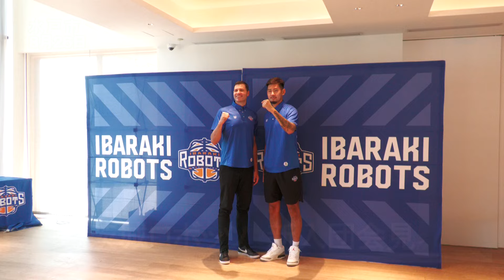茨城ロボッツ 新入団会見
バスケットボー ル男子Ｂリーグ１部（Ｂ１）の茨城ロボッツは26日、新たにヘッドコーチ（ＨＣ）に就任したクリス・ホルムＨＣ（39）とアジア特別枠選手の孫思尭（27）の就任会見を開き、それぞれ10月から始まる２０２４～25年シーズンへの意気込みなどを語った。
　ホルムＨＣは米国出身で、22～23年シーズンにアシスタントコーチとしてロボッツに加入。昨季11月には前ＨＣのリチャード・グレスマン氏が就任するまでの間、指揮を執ったが、本格的に指揮を執るのは今季が初。12勝48敗と苦しんだ昨季を「選手、スタッフ間の交流が少なく、ポジティブなマインドセットを持つことが少なかった」と話し、今季はそこを意識した上で「結果が出ることに対しどれだけ楽しんで、そのプロセスができるか」と過程の部分を重視する。技術面では守備の精度向上を掲げ、「最終的に勝つことが目標だが、勝つまでのプロセスを意識して、それを見せられるようなバスケットをしたい」と抱負を語った。
　孫は中国出身で、身長２１０㌢、１１０㌔のセンター。中国のＣＢＡで５季に渡ってプレーした。今回が海外初挑戦で、元々Ｂリーグには興味を示していたという。ロボッツ入団の決め手としてホルムＨＣが選手時代、自分と同じビッグマンだったということもあり「このチームでさらに自分が成長できるんじゃないかという気持ちがあった」と語り、「今季結果が残せるよう、自分ができることに一生懸命、そこに意識を向けてやりたい」と気合を入れた。
　24～25年シーズンのロボッツの開幕戦は10月５日、ホームのアダストリアみとアリーナで三河と対戦する。

　バスケットボール男子Ｂリーグ１部（Ｂ１）の茨城ロボッツは26日、水戸市常磐町の常磐神社を参拝し、新シーズンの必勝を祈願した。
　この日は外国籍選手１人を除く選手12人のほか、クリス・ホルムＨＣ、堀義人オーナー、今季新たに就任した川崎篤之社長とチームスタッフら約60人が訪れた。川崎社長や平尾らが代表して玉串をささげた。
　今季はＮＢＡ経験のあるフランクスや、昨季Ｂ１秋田で活躍した長谷川など、新加入選手５人を迎えた全13人で臨む。在籍８年目の平尾は「昨季以上に魅せるバスケットができると思っている。ぜひ応援に来てほしい」と呼びかけた。
　川崎社長は「このクラブはブースターと一緒になって作ってきた。皆様に『ロボッツ頑張れ』ではなく『一緒に頑張ろう』と思ってもらえるよう、前に進めていきたい」と抱負を述べた。